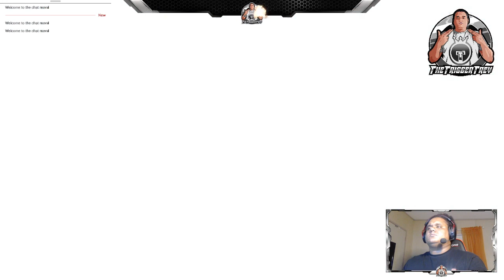Pokemon Violet: Part 4 - Artazon Gym (Victory Road)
Pokemon Violet by @TheTriggerTrey